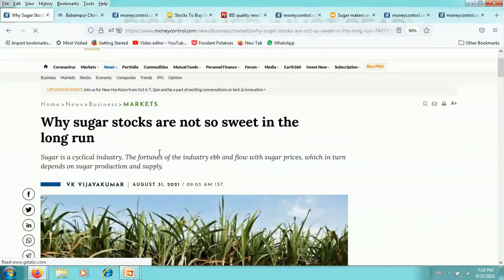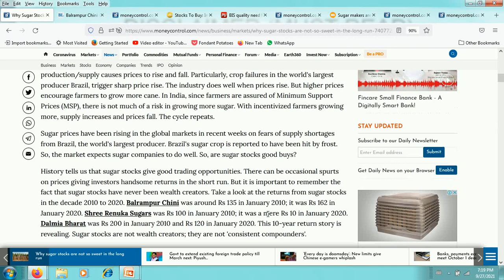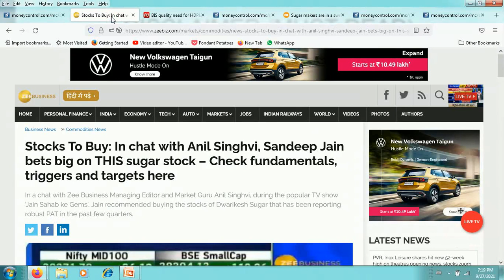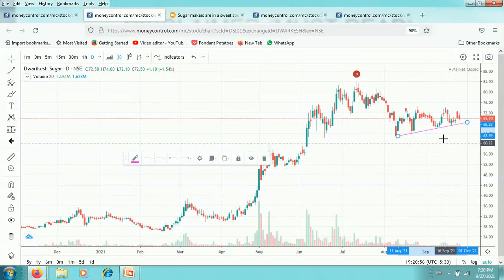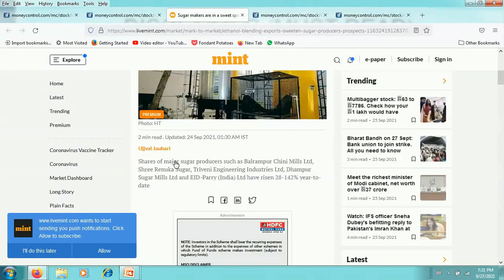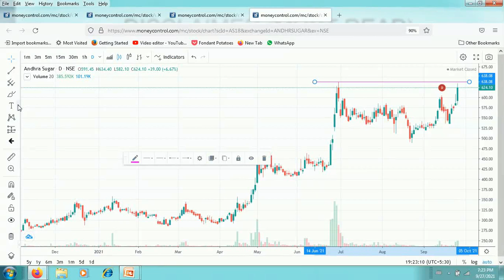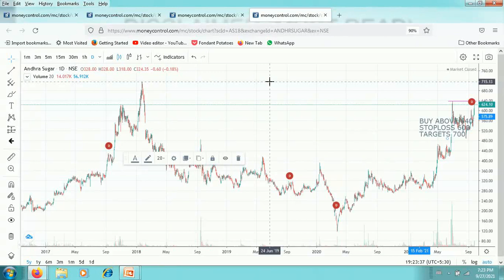DWARIKESH SUGAR SHARE NEWS BALRAMPUR CHINI SHARE LATEST NEWS RENUKA SUGARS ANDHRA SUGARS STOCK NEWS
BALRAMPUR CHINI MILLS intraday trading strategy, DWARIKESH SUGARS share buy or sell or hold, BALRAMPUR CHINI MILLS share buy or not . DWARIKESH SUGARS for long term , BALRAMPUR CHINI MILLS for short term, DWARIKESH SUGARS quarterly results Q4 2021, DWARIKESH SUGARS q4 results, BALRAMPUR CHINI MILLS share target, DWARIKESH SUGARS share future targets, BALRAMPUR CHINI MILLS share review, BALRAMPUR CHINI SHARE TECHNICAL ANALYSIS, BALRAMPUR CHINI STOCK TARGETS, BALRAMPUR CHINI STOCK NEWS, BALRAMPUR CHINI SHARE REVIEW, BALRAMPUR CHINI SHARE FOR INTRADAY .